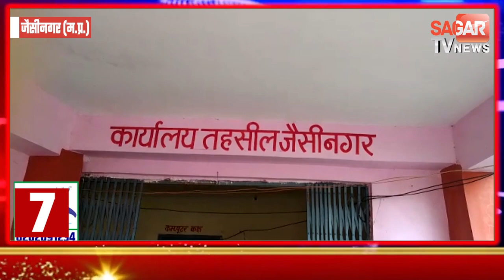छात्राओं को होना पड़ा मायूस डिग्री कॉलेज प्रबंधन सख्त || SUPERFAST NEWS-03.12.2019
छात्राओं को होना पड़ा मायूस डिग्री कॉलेज प्रबंधन सख्त || SUPERFAST NEWS-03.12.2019|| || SAGAR TV NEWS ||